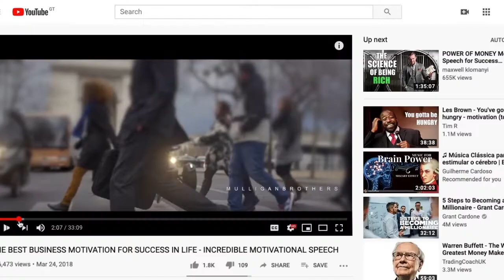¿Venderías US$1.5 Millones?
La Fórmula del Vendedor latino que logró US$1.5 millones en 9 meses! ¿Cómo lo logró?

¿Has comprado un producto en Santo Domingo, no por sus características, sino por la buena labor del vendedor?

Si te dijera los trucos que usaría, aún en épocas de recesión, ¿Cuántas ventas lograrías antes de fin de año?

Hasta hoy, si intentabas prepararte como vendedor o comerciante profesional en las escuelas de negocio y universidades,
solo te ofrecían teoría de administración, técnicas de negocios que solo funcionan en otros países y un diploma para adjuntar a tu Hoja de Vida.

Pero el secreto que TU y YO sabemos, es que ninguno de los empresarios más grandes de la historia, ha usado eso para nada.

Lo que sirve de verdad es el arte de la venta, pues desde Bill Gates, Steve Jobs y John Rockefeller, todos, han sabido vender su idea, producto, empresa, etc., y lo han vendido a inversionistas, clientes, empresarios y a un sin fin de humanos con características similares a ti y a mi.

Regresando a la Formula del Vendedor que logró US$1.5 millones en 9 meses, déjame presentarme:

Soy Javier, y he perfeccionado EL ARTE DE LA VENTA EMOCIONAL, con el que logré una sola venta de US$1.5 millones (además de otras ventas arriba de los US$250,000).

Pero no todo empezó fácil. Cuando inicié hace 14 años, tenía siempre los mismos problemas de ventas que todos hemos sufrido, y mis jefes NO me tomaban en cuenta ni ME DEDICABAN TIEMPO de entrenamiento.

1. Cuando me asignaban mis cuotas de ventas eran gigantescas y casi imposibles, y con el pasar de los meses no avanzaba.
2. Las pocas comisiones no mejoraban mi situación personal y me sentía frustrado.
3. Siempre me imaginaba estar en el podio del top de ventas al final de año, pero nada mejoraba.
4. Cada vez que se acercaba mi jefe, no sabía responderle que mi lista de prospectos estaba estancada.
5. Me endeudé para irme a España a estudiar una Maestría comercial, pero eso no nunca mejoró mis habilidades de vendedor.

Pasaron 4 años muy malos y llegó un momento en el que tuve que cambiar. Me sumergí en un libro llamado “Despertando al Gigante interior” y me hizo ver las cosas de diferente manera: “Las personas toman decisiones DE FORMA EMOCIONAL y luego justifican de forma Racional”.

Si aplicaba esta frase en cada fase de mis ventas y ordenaba a mis clientes según sus emociones aquello podía funcionar, y efectivamente, así como mejoró mi confianza, mejoraron mis ventas.

A partir de ahí aprendi que las ventas son más de actitud y con esa actitud desarrollé mis habilidades. Y fue entonces cuando inicie mi carrera oficial de ventas.

Desarrollé y puse en práctica formas estratégicas y psicológicas, APUNTANDO A LAS EMOCIONES para cada una de las etapas de mis ventas, e intentaba aplicarlas a cualquier método de ventas, para garantizar que funcionaran en todas las empresas. Reunía técnicas y trucos que iba aplicando también en las empresas de amigos:

✅ Descubrí la Fórmula para VENCER a cualquier competencia
✅ Técnicas rápidas para llegar a ser LÍDER DE VENTAS
✅ Trucos para hacer PREGUNTAS INTELIGENTES y vendedoras
✅ Crear valor para el cliente; y Lograr que DESEEN MI PRODUCTO
✅ Estrategias para acelerar la compra, sin ceder comisiones!

Algunas empresas y clientes me pidieron que diseñara programas de capacitación para preparar a sus vendedores. Y luego de que me convencieran de ello, he estructurado el curso al que llamé LA VENTA EMOCIONAL.

Si no deseas mejorar tus ventas e intentar llegar a liderar tu industria con ventas grandes por tu cuenta, te deseo la mejor de las suertes.

Pero si deseas ahorrar tiempo y garantizar tu éxito en las VENTAS con este Nuevo Programa para Vendedores, con cupo limitado, sigue el regístrate y mi garantía es: que ESTARÉ CONTIGO EN TU ÉXITO EN VENTAS.

Te espero en la cima del éxito.

Saludos,
Javier
La Venta Emocional